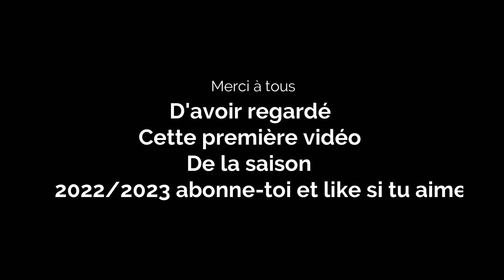Ouverture aux petits gibiers / pigeons /vanneaux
Bonjour à toutes et à tous première vidéo de chasse pour cette saison de chasse.